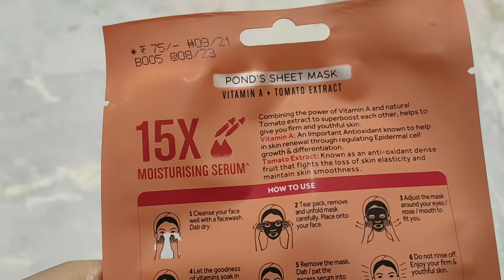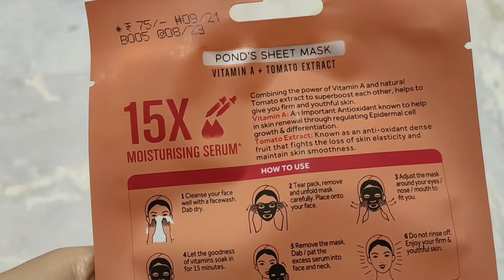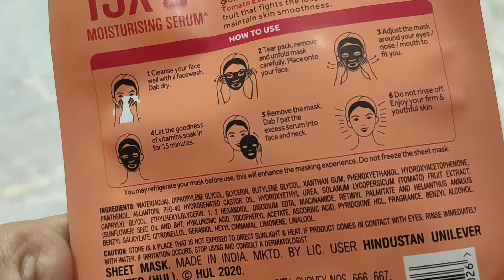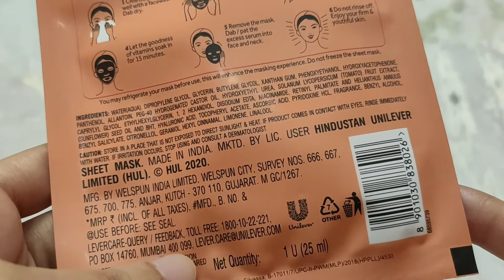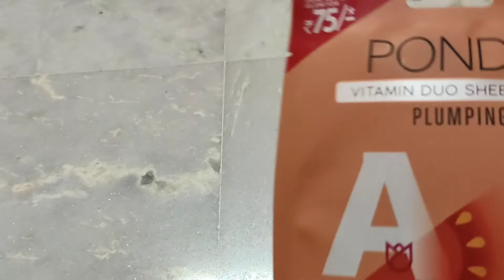Review Of Pond's Plumpling Sheet Mask For Firm & Youthful Skin l Farhin Nasreen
POND's Vitamin With 100% Natural Extracts Sheet Mask (Pack of 5)  (25 ml)

 Dressing Table Organization Must have essentials to keep in your dressing table
 Right Way To Comb Your Hair
    Honest Review Of Clinic Plus Shampoo , Tresemme Botanic Shampoo & Dove Intense Repair Conditioner
Honest Review of Head & Shoulders Neem Shampoo
 Honest Review Of Tresemme Hairfall Defense Shampoo & Conditioner
Home Made Chicken Biriyani Recipe ( Kolkata Style Briyani)
My Salwar Suit Collection Part-2
Step By Step Process How To Clean Windows / Glasses
Visit To Fair
Masala Limka / Masala Coke / Masala Soda
My Salwar Suit Collection Part-1 ❤️
Review Of Chowmine & Chilli Chicken Of Snack & Grill Of Netaji Nagar
My Summer Kurti Collection Part - 3
My Summer Kurti Collection Part - 2
My Summer Kurti Collection Part 1 💖👍
Things Which I Bought Today
My Soap Cases Collection 😌
 Affordable Jeans Collection
My Scraf Collection
Went To Kudghat
Affordable Sunglasses Collection 😎
 My Wrist Watches Collection Part-2
My Wrist Watches Collection Part-1 😍
Review Of Himalaya Aloe Vera Wipes
What Girls Should Have In Her Period Kit
Affordable Makeup products under Rs 300/-
LOVE
XOXO